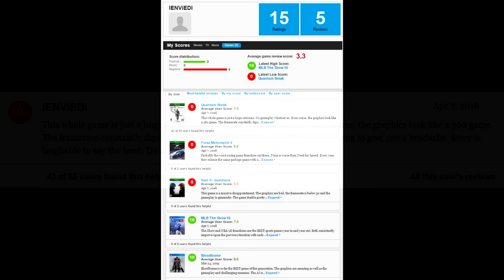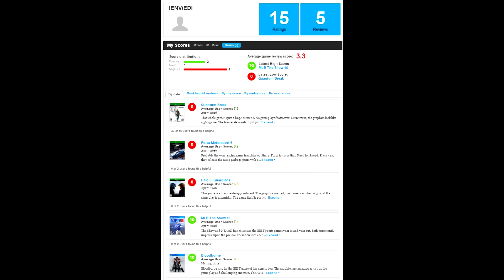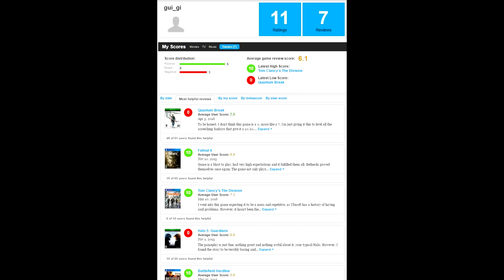Metacritic Review Scores....A Dumb Debate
Why do fanboys argue over Metacritic Review Scores to try and prove who has the better games & consoles.